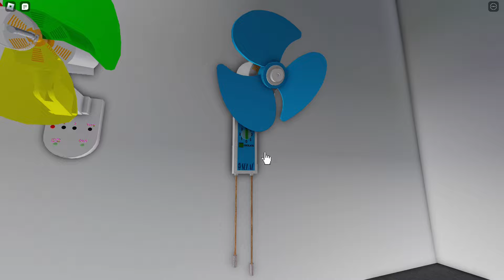Grebek Kipas Angin Dinding Bilah 3 - Wall Mount Fan, Desk Fan Video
Grebek Kipas Angin Dinding Bilah 3 - Wall Mount Fan, Desk Video